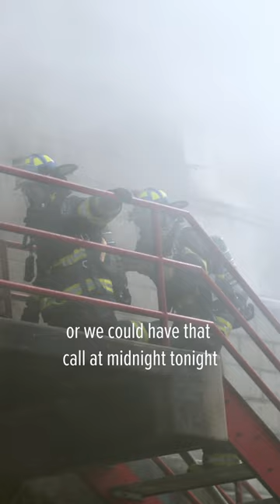Equipping Firefighters for the Frontline: The Importance of Training & Safety